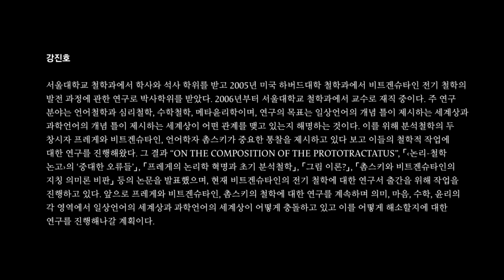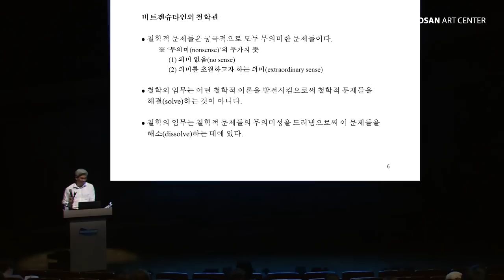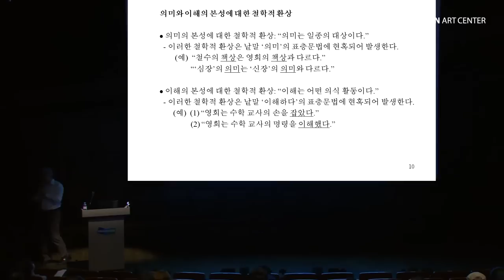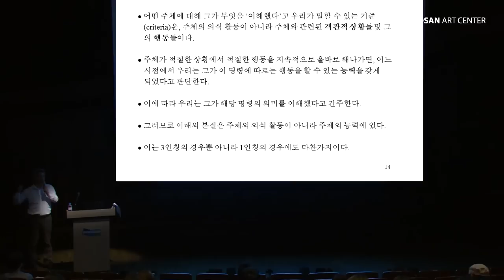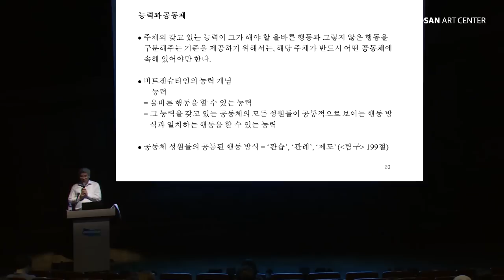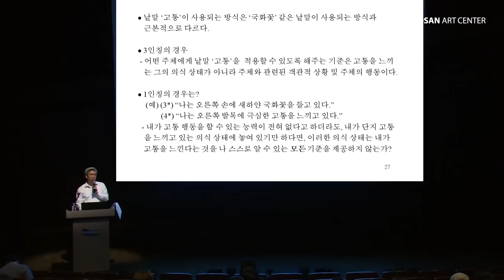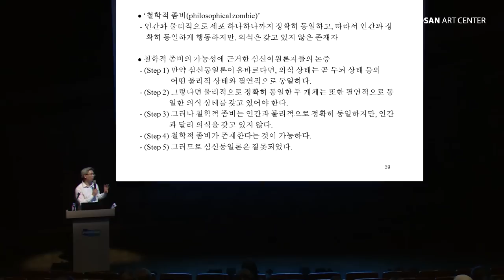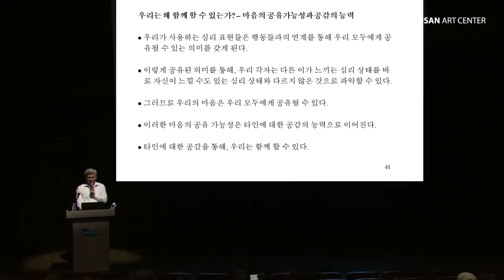[두산인문극장 2014: 불신시대] 언어, 공동체, 삶의 형식_강진호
두산인문극장 2014
불신시대 The Age of Distrust

두산아트센터는 매년 상반기 우리 사회에 화두를 제시하는 작품들을 기획해 무대에 올린다. 올해에는 2013년 '두산인문극장 2013 : 빅 히스토리-빅뱅에서 빅데이터까지'에 이어 '두산인문극장 2014 : 불신시대'를 세 가지 주제로 올린다. 첫 번째는 '우리는 사랑할 수 있는가?'라는 주제로 개인과 개인과의 관계에서 생기는 우정과 애정에 관한 질문들을 던져볼 것이며, 두 번째는 '우리는 지속할 수 있는가?'라는 주제로 우리가 살아가고 있는 사회와 체제에 대한 논의해 볼 것이다. 마지막으로 '우리는 함께 할 수 있는가?'라는 주제로 그 모든 상황에도 불구하고 우리는 같이 살 수 있는지, 그리고 함께 할 수 있을지 그 가능성을 이야기해본다. 3월부터 7월까지 4개월에 걸쳐 진행될 이 프로그램에는 사회학과 인문학의 여러 석학들을 초청하여 주제와 결부된 공연, 전시, 영화상영을 진행한다.

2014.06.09(월) 오후 7시 30분
두산아트센터 연강홀

[강연] 언어, 공동체, 삶의 형식_강진호

우리가 언어를 공유하고 있다는 것은 언어의 우연적인 특성이 아니라 본질적 특성이다. 즉 공유될 수 없는 언어는 언어가 아니다. 보다 중요한 것은 언어와 마음의 본성에 대해 내가 이해한 바대로의 그의 생각이 얼마나 타당한가에 대한 논의일 것이다.